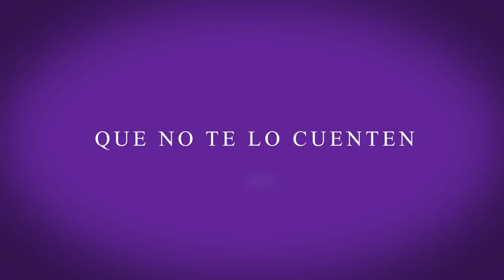¿Quieres ser voluntaria/o en el XLV Festival Scout?